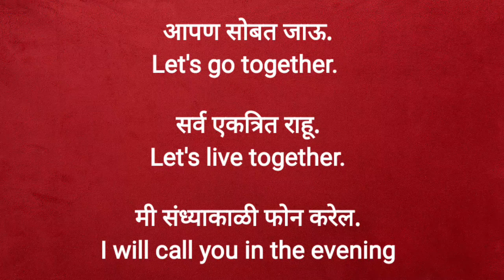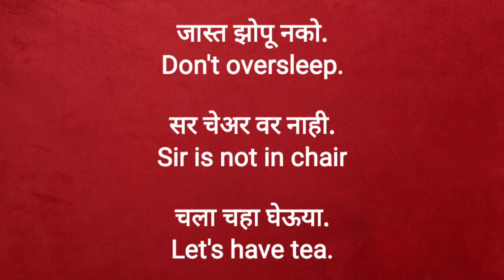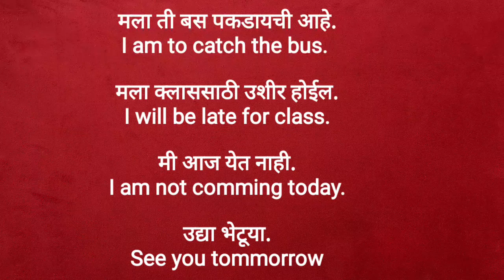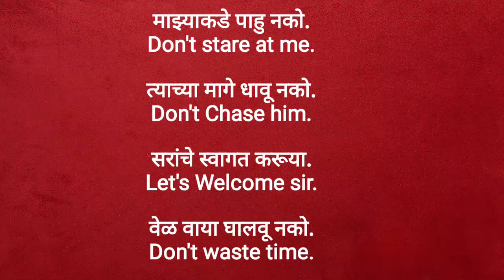Daily use English / English Speaking / Short English Sentences / Spoken English/ Learn English/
Daily use very important 50 sentence which can be used  while speaking daily

30 Daily use English Sentences, These sentences are very useful for daily communication which can improve your English,